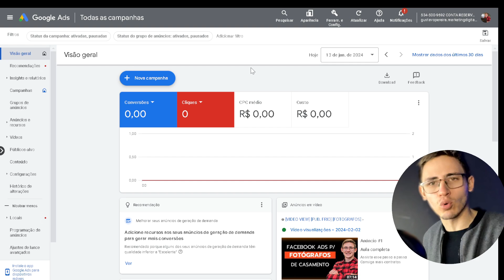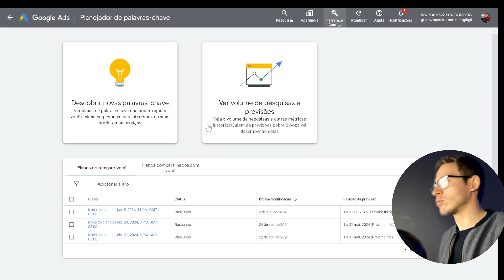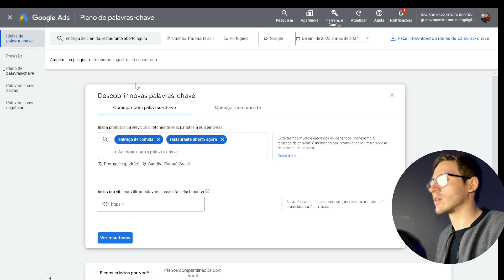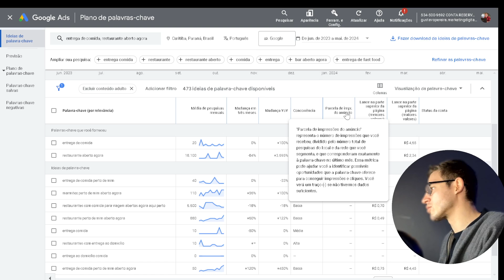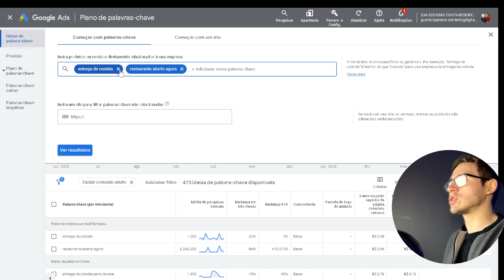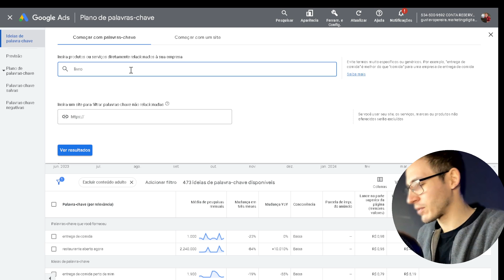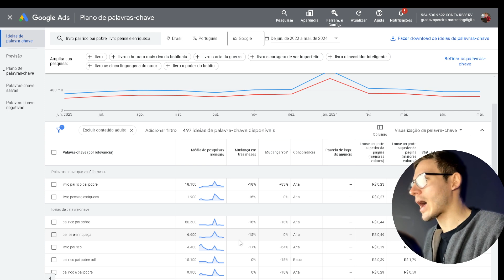Como saber quantas pessoas estão buscando pela palavra chave no Google Ads 2024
perguntas que esse vídeo responde:
- Palavras chaves google ads
- Como configurar palavras chaves no google ads
- Como configurar lista de palavras chaves no google ads
- Como configurar as palavras chaves da campanha no google ads
- Dicas de google ads para tráfego pago
- Google ads tutorial palavras chaves
- Google ads tutorial
- Tutorial palavras chaves google ads